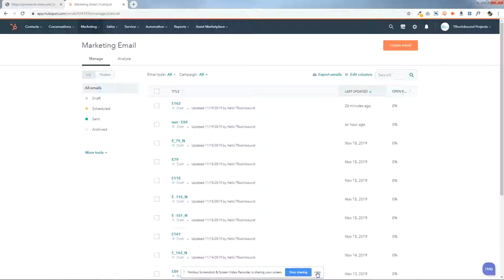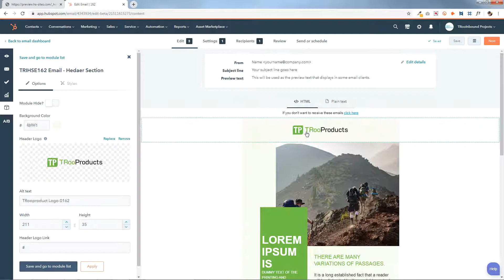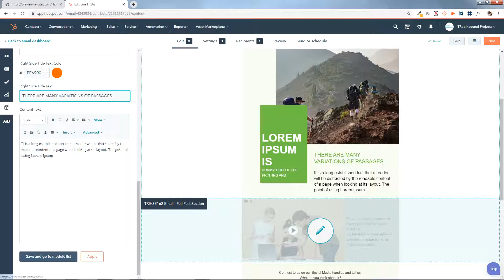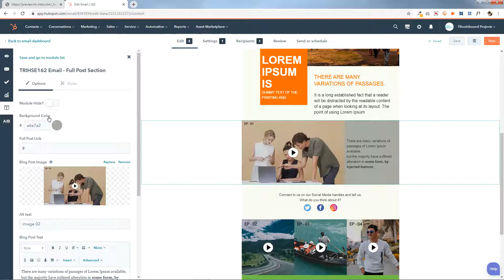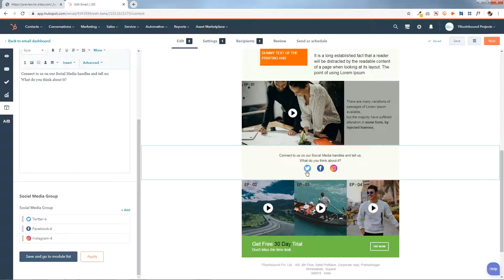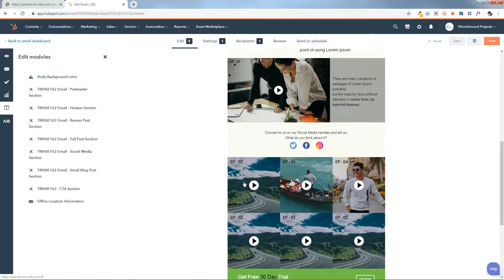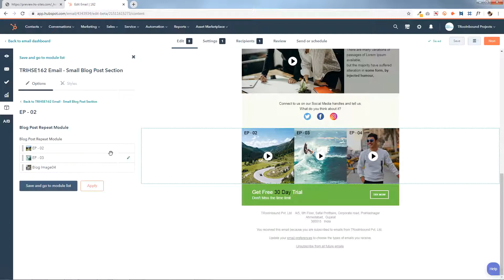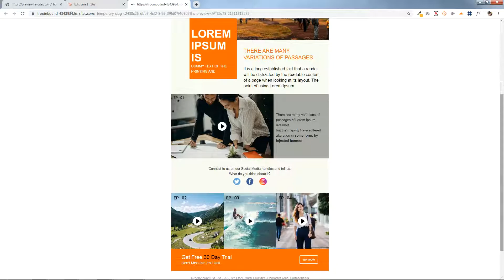Awesome Email With Video Section Email Template | HubSpot Marketplace | TRooInbound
Introducing Awesome Email With Video Section Email Template Design by TRooInbound

Latest Design
Tested in all mazer email clients like Outlook, Gmail, Apple Mail, Yahoo etc.

Skype : sopan.aghera